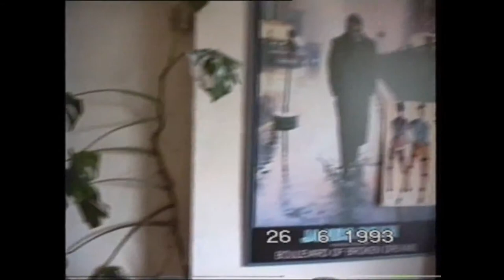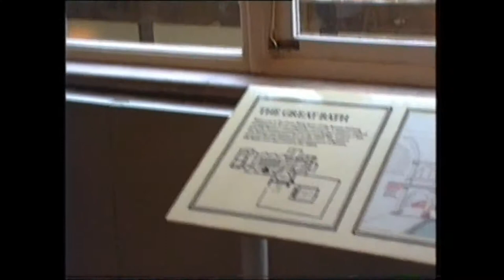Charlotte in Bristol, UK 1993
Visiting my daughter Charlotte who was at University in Bristol, UK